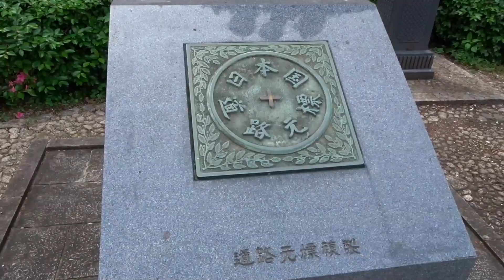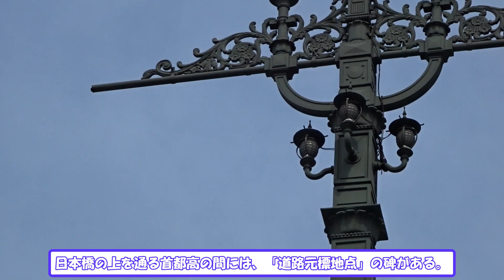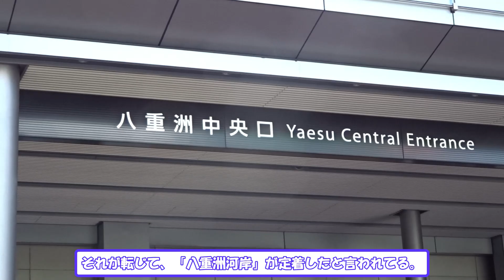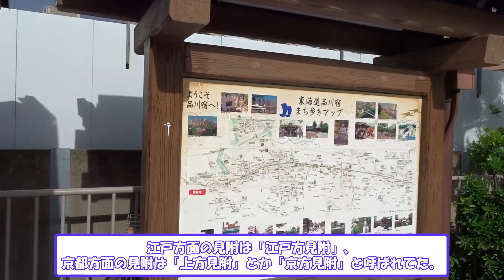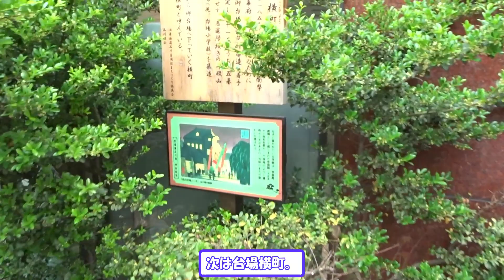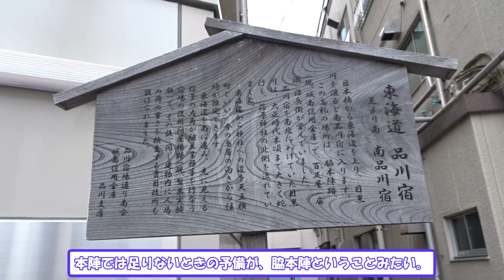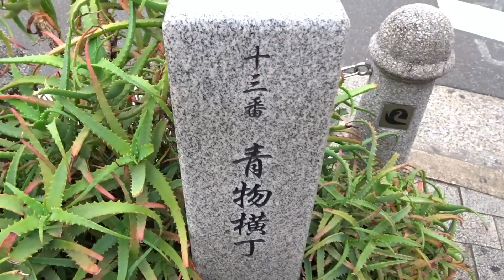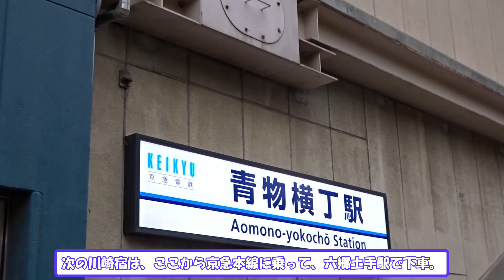【品川宿】東海道五十三次 宿場めぐり その1 品川宿 / A tour of "Tokaido goju-san tsugi", Part 1: Shinagawa-shuku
A journey through "Tokaido goju-san tsugi".
In the 1st part, we will take a closer look at Shinagawa-shuku.

Rules for visiting Tokaido goju-san tsugi
1. From Nihonbashi in Tokyo to Sanjo Ohashi in Kyoto
2. Check out Mitsuke, Honjin, Wakihonjin, wholesale market, and tag market.
3. Move from Tokyo side to Kyoto side
4. Use public transportation to travel between Shukuba
5. Make it easy to understand the continuous route
6. Videos are divided by Shukuba.

*About “Yacchi” and “Succchi”
A robot that evolves with custom parts.
It speaks in a robot-like voice, so it may be difficult to hear until you get used to it.

Translated using Google Translate.

東海道五十三次の宿場めぐりの旅。
第1回目は「品川宿」を深掘りしながらめぐってみます。

東海道五十三次の宿場めぐりのルール
　1.東京の日本橋から、京都の三条大橋へ
　2.見附、本陣、脇本陣、問屋場、高札場は見る
　3.東京側から京都側に向かって移動
　4.宿場間の移動は公共交通機関
　5.連続でめぐるルートがわかるようにする

※「やっち」と「すくっち」について
カスタムパーツで進化していくロボット。
ロボットらしい声でしゃべっているので、慣れるまで聞き取りにくいかもしれません。